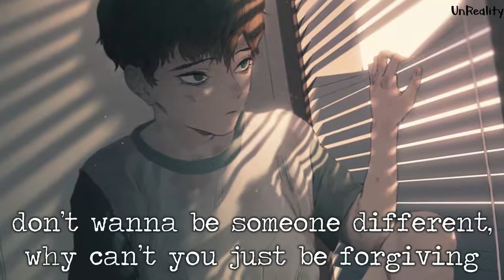「Nightcore」 → מיט איר ליריקס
✘ באַהעפטן די יאַזדע צו די אַנריל! אַבאָנירן איצט! ✘

און אויב עס איז אונדזער צייט צו וויסט
צו לאָזן הינטער אַ בעסער פּלאַץ

דעמאָלט איך דאַרפֿן גאָרנישט מער ווי לעבן מיט איר

yo

עס זענען שווער טעג און עס זענען שווער חדשים

טאָמער איך טאָן ניט וויסן וואָס צו זאָגן, דילז מיר אַלע אין אַמאָל

מיין שטאָלץ איז אין דעם וועג און איך בין אויף דעם גאַנג

דערשראָקן אַז די זאַך וועט טוישן, וואָס וועט איך ווערן?

ניין,

איך קען נישט נעמען עס מאל

אַז ס וואָס איך ונטערטוקנ זיך אין ריימז

אַז ס וואָס מיר ונטערטוקנ זיך אין ליגט

מיר גראָבן דיפּער ין

מיר פּרובירן צו האַלטן זיך מיט לעבן

מיר באַהאַלטן אונדזער ווייטיק פֿאַר די ליכט

טאָן וואָס מיר קענען צו בלייַבנ לעבן, אָבער ניט

ניין, איך וואָנט לאָזן עס נעמען אַ האַלטן פון מיר

געפֿינען מיין לייַדנשאַפט. איך וועט נעמען קאָנטראָל פון מיר

ניט ריאַקטינג גענומען קאַמף. איך קען פילן עס ציען מיר

אַ לאָך אַזוי טיף מיין נשמה וועט דאַרפֿן אַ לייַדנשאַפט וואָס קומט איבער מיר

איך וועל נישט באַהאַלטן פון מיסטייקס, ווייַל אויב איך געפרואווט דאָס איז גוט

איך לערן לעבן וואָכעדיק, איך בין 25 די זעלבע

ווען איך געווען 9 געדאַנק גוט, איך וועט רעכענען עס איין טאָג

באַקומען שלום פון גייַסט איך וועט זיין באַמ זינען

און אויב איך געווען דער צו בלייַבן

וואָלט איר נאָך פאַרברענגען די צייט מיט מיר

ווען איך גיין איך וועלן גאָרנישט אַנדערש אָבער איר

yo

זיי זאָגן צו זיין ווו איר פֿיס

איך נאָר הערן צו די קלאַפּן צו ריסטאַרט

איך נאָר הערן צו די קלאַפּן ווי עס ס 'דיין האַרץ

אַזוי ווייַט איך קען נישט ויסקומען צו לאָזן מיין אייגענע היטן אַראָפּ

ייי

איך בין דיפענסיוו פֿאַר אַ סיבה, באַהאַלטן אַלע מיין בייזע גייסטער

אַפעקטאַד דורך די צייטן

מאל איך נאָר האָבן צו לאָזן

איך בין קראַנק פון אַלע די געפילן, איך בין קראַנק פון שטענדיק האַנדלען

יאָ, איר זאָגן אַז איך האָבן געביטן אָבער איר האָבן פארענדערט

אַלע דעם ווייטיק אין מיין וועינס איז פֿון די טינגז וואָס איר זאָגן

דיין מיינונג איז קיינמאָל די זעלבע

דו זאָגסט דיין פיין אָבער דו ליגסט צו מיר, אין דיין דיוויידינג מיר

ייי

מיר האָבן אונדזער הויך און אונדזער נידעריק

און ווען מיר זענען הויך, מיר זענען אַזוי נאָענט

אָבער ווען מיר זענען נידעריק איך טאָן ניט וויסן

ייי

וויל נישט זיין עמעצער אַנדערש

פארוואס קענסטו ניט מוחל זיין

בין ווער איך בין דאָס איז אַ געגעבן